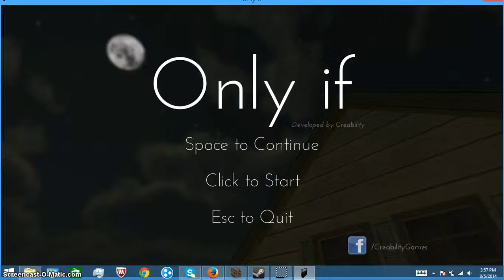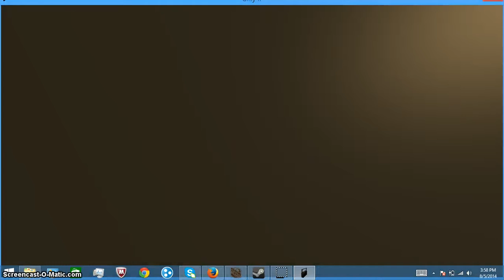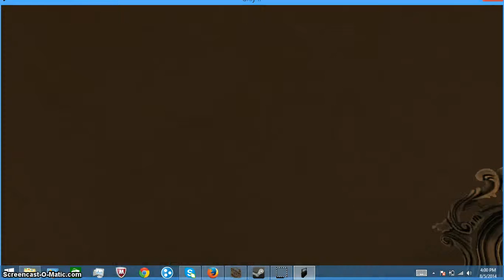Only if Gameplay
Only if.
Sorry my vedio wasnt that good. this is a brand new game to me and so i have not a clue how to play it or what to do. i will look into it and play it more befor i make another vedio